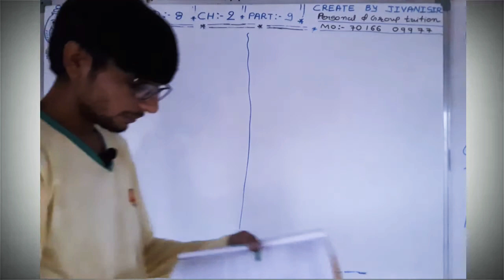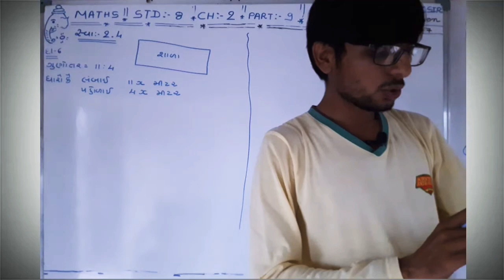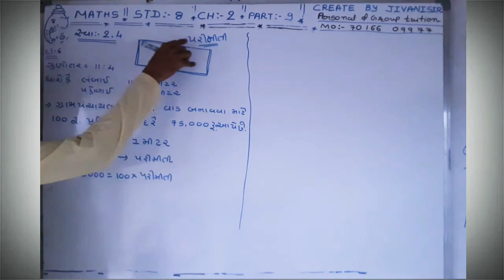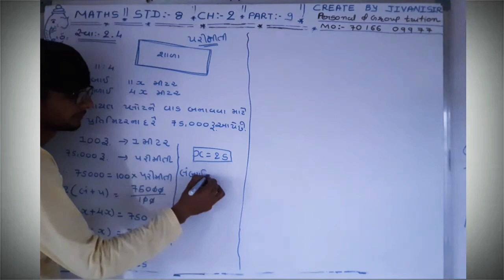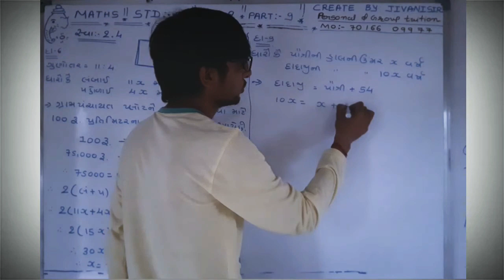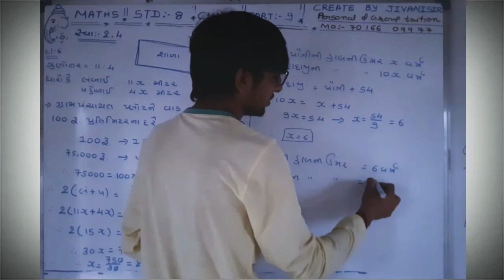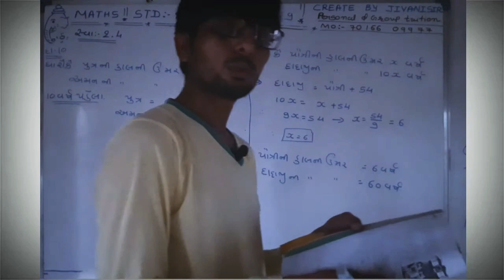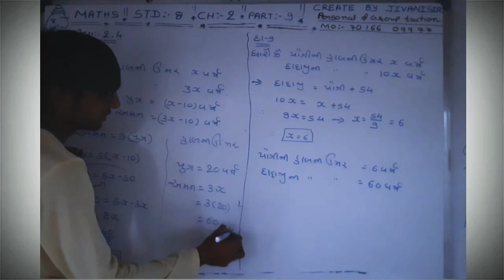STD 8 | MATHS | CH 2 | PART 9 | સ્વા- 2.4 Ex- 6,9,10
PERSONAL & GROUP TUITION
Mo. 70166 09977